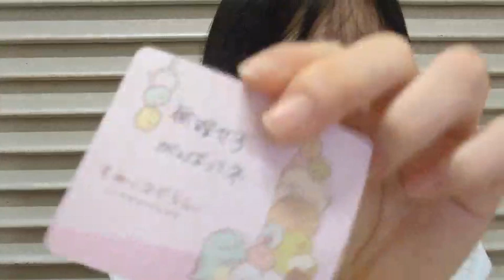2024年02月12日 11時53分58秒 吉見純音（NMB48 研究生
NMB48(9期研究生)
158cm A型